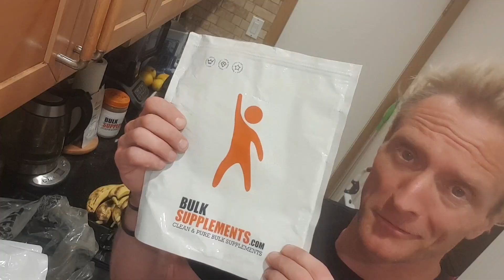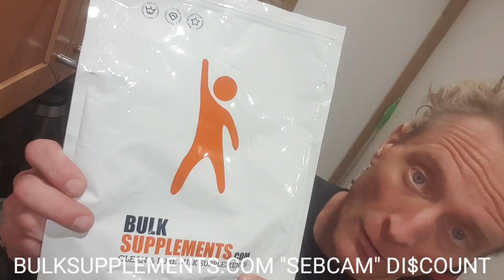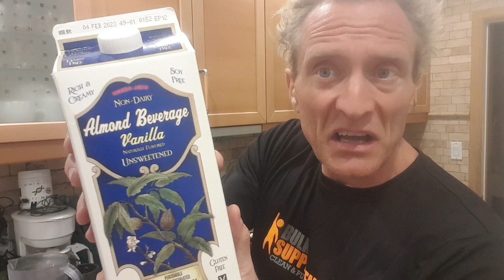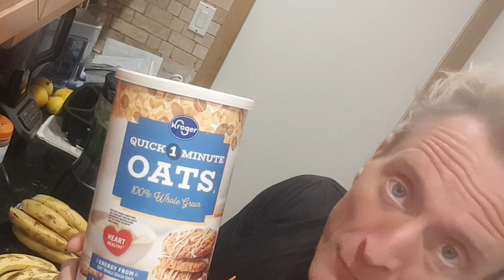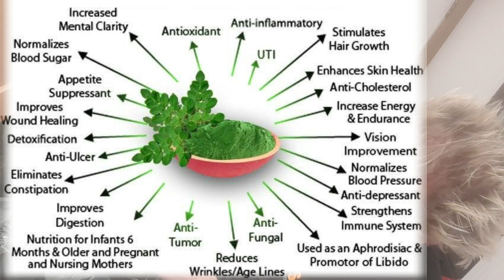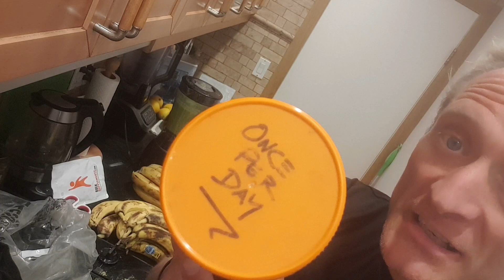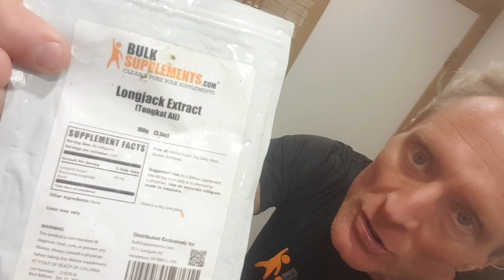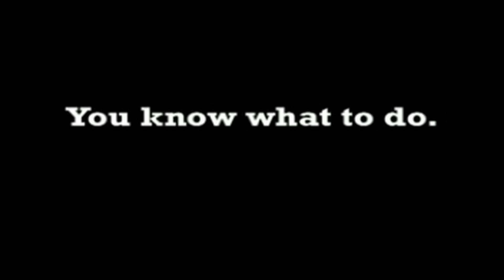Raw Vegan Bodybuilding Smoothie Recipe #672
Is it possible to use @bulksupplements to GAIN MUSCLE while eating a fruit-based raw vegan diet?! The answer is YES -- IF you eat ENOUGHHHH. LowFat HighCarb is a wonderful lifestyle filled with bright ripe fruits, and utilizing GREENS for protein and repair.

Raw Vegan Bodybuilding requires ALOT of fruit, I am currently eating way over 44 Bananas per day! (Approx  20 bananas per smoothie). Every banana contains 1 gram of protein. Kale and celery GREENS contain protein. Bulk Supplements rice protein powder is approx 80% protein. Then I add  BulkSupplements LowFat peanut butter powder; a large scoop of this yummy flavour is +12g protein!!

Clearly I'm not "low in protein" and definitely not feeling low in energy. I and more energetic than ever, waking up at 4:44am --  BEFORE the sunrise -- thrilled about life, and requiring less sleep -- because cooked foods left me feeling sleepy, costing me +2hrs more sleep compared to eating only ripe fresh raw Fruit-based...

VIPeepz $UPPORT THE ADVENTURE
Amazon Wishlist

VIPeepz DONATION$ Unlock Hidden Bonus BTS Episodes, LiveStreams + .MP3 Theme Tune!! VIPeepz receive shout-outs in the vlog & Emails packed with exclusive content; as my way of saying thanks to the people-who-live-inside-camera for keeping me outta the undecarb'd bonking low sugar zone!!

WHO IS SEBCAM?
My name's Seb, this is the Cam, this is SebCam. I'm running around the world, changing lives along the way. My story starts in London, running west to Fiji (near Florida) I spontaneously jumped on the next flight to Miami. Turns out Fiji is nowhere near Florida, so I'm still running.

When I'm tired, I sleep. When I'm hungry, I eat. I run 20 - 60 miles per day, carrying my house in a 35lb belt around my waist, uploading daily vlog videos. I recharge my batteries (literally, and metaphorically ;) at any plugs I spot along my route. Running around the world is a ridiculous idea, and I wouldn't recommend it. Inside my Batman-style utility Belt is a bug-proof camouflage hammock, which I'm really comfortable sleeping in, stealth camping between any two trees. At the time of writing this, I've worn thru 9 pairs of shoes (every few months / 400-miles) mailing myself new shoes to addresses ahead of me. Many kind people feed me, and give me a place to sleep, this is truly the whole point of the Adventure - to overcome fear by sharing the kindness that surrounds us all.

"WHY?!!"
Coz I can. Coz I'm physically able to. Coz I can't not-do-it. Coz facing the unknown is a fascinating thrill that I've learned to love. Coz I change lives by inspiring you to do your thing --whatever it may be. Coz I remember this. This... is an Adventure.

SICK & TIRED
I didn't always feel this energetic, and I don't particularly like running nor do I call myself a "runner". I'm just a guy who films everything, all the time; the camera's always on. My feet are my transport. Once upon a time I was sick and tired just like everyone else. Until I got sick and tired of feeling sick and tired, and began to question WHY do people get sick? Turns out, what we eat is sick. Acid vs. Alkaline pH was the scientific answer to my question, so I immediately upgraded my nutrition choices to Fruitarian.

Since switching to Alkaline Fruit-based nutrition in 2007 I have not been sick once; no cold, flu, headache, cough or sore throat, no sneezing, wheezing, not even a runny nose. Finding the cure for the common cold is a lifestyle, not a "diet"... and no-one wants to hear it. Feeling this invincible inspired me to become a Vegangelist. My desire is for everyone to feel this good, and leave the animals, birds and fish alone. The solution to all this suffering, is a peace fruit.

Preaching to people about eating more bananas was like banging my head against a watermelon. I came to the conclusion that no one responds well to being told what to eat. To gain your attention another way I had to do something never seen before, like run around the world, filming everything! It's the most reliable method I know to consistently change lives; Monkey-see-Monkey-do. It's a piece of cake. No wait, or should I say.

PEACE
of Fruit ;)